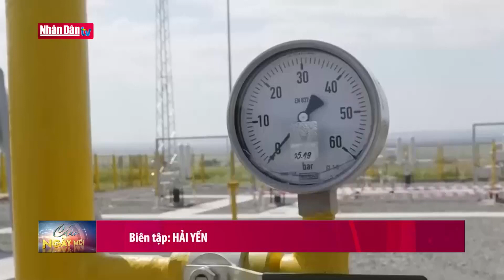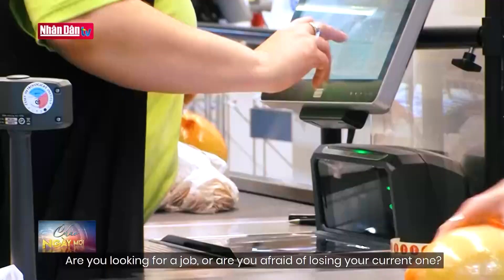Tin tức quốc tế: Nga vẫn xuất khẩu khí đốt sang EU nhiều hơn Anh | Đảng với Dân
Tỷ trọng xuất khẩu khí đốt tự nhiên hóa lỏng (LNG) của Nga sang EU trong tháng 5 vẫn cao hơn khối lượng cung cấp khí đốt từ Anh. Dữ liệu từ Cơ sở hạ tầng khí đốt châu Âu GIE vừa công bố cho thấy gã khổng lồ năng lượng Gazprom của Nga vẫn tiếp tục cung cấp hơn 40 triệu m3 mỗi ngày cho thị trường châu Âu.

Dữ liệu của Cơ sở hạ tầng khí đốt châu Âu cho thấy, Gazprom của Nga vẫn tiếp tục cung cấp 40,6 triệu m3 LNG mỗi ngày cho quá trình vận chuyển đến Tây và Trung Âu qua lãnh thổ Ukraine, thông qua trạm bơm khí Sudzha. Vào năm 2023, LNG trở thành nguồn khí đốt chính của EU, chiếm 35% tổng lượng nhập khẩu vào khối, theo Mạng lưới các nhà vận hành hệ thống truyền dẫn khí đốt của châu Âu (Entsog). Nguồn cung cấp khí đốt từ khu vực Biển Bắc, chủ yếu từ Na Uy, chiếm 26% lượng nhập khẩu kể từ đầu năm và 12% được rút từ các cơ sở lưu trữ dưới lòng đất. Dữ liệu cũng cho thấy, các kho dự trữ khí đốt của EU hiện đầy 68,87% do lượng bơm khí đốt giảm 31% trong tháng 5 so với cùng kỳ năm 2022, thể hiện lượng khí đốt nạp vào thấp nhất trong những năm gần đây.